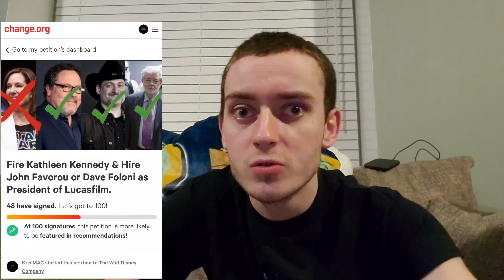I Need Your Help!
Today's quick video I talk about 2 petitions that are available to sign & share to anyone you know as the petitions are still in need of Signatures so here's links to them.

BringBackBlueSkyStudios

Fire Kathleen Kennedy and Hire John Favorou, Dave Foloni and George Lucas as President of Lucasfilm